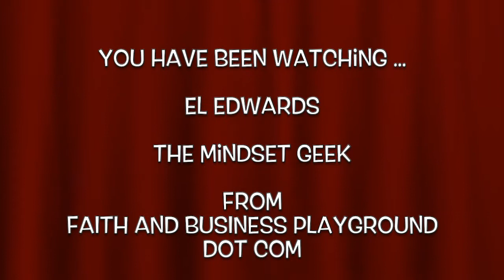Growing the perfect for you tiny business with Paul Jarvis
Growing up in a society that celebrates bigger and better, it can be hard to buck the trend and do something completely different but that's exactly what designer, author and creator Paul Jarvis has done.

In today's episode we talk about the mindset shift that goes along with doing something counterintuitive to the accepted wisdom, what Paul does on those days he gets in a bit of a funk plus what, if anything, he'd do differently if he were starting over in 2018.

(I'm about fifty per cent of the way through and am loving it so I'd highly recommend you check it out. justsaying )

And to follow Paul on the one(!) social media channel he's on (because Paul doesn't do Facebook) go

And finally, if you enjoyed today's episode, be sure to subscribe so you don't miss next week's episode or go to sign up for updates (including reminders when there's a new podcast episode!)